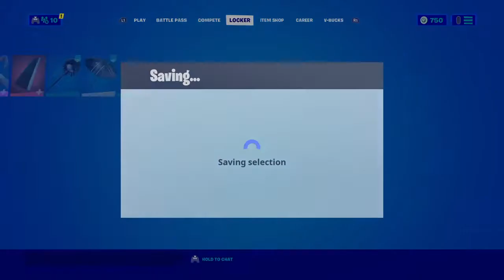Another old Fortnite win